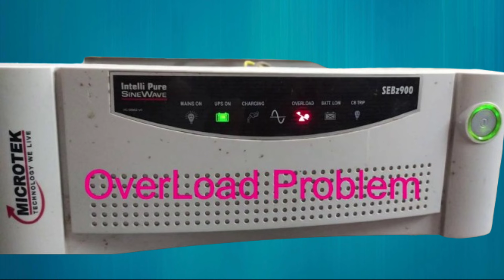Inverter Ki Battery Charge Nahi Ho Raha | inverter battery not charging. Sanjay FlyTech || 2024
Dosto Aaj Ki Is Video Me Hamane battery kin karno se nahi charge hoti hai uske bare me bataya hoon.

I am Use This Product Buy Link-
Mobile Use For Youtube
Green Screen

Your Query-
1. Sanjay FlyTech ke video.
2. inverter ki battery charge kyon nahin ho rahi hai.
3. inverter ki battery not charging.
4. inverter ki battery kin karnon se charge nahin Hota.
5. hamari battery charge nahin ho rahi hai.
6. inverter battery kyon charge nahin ho rahi hai.
7. inverter battery charging problem.

For Busineess Inquiries!